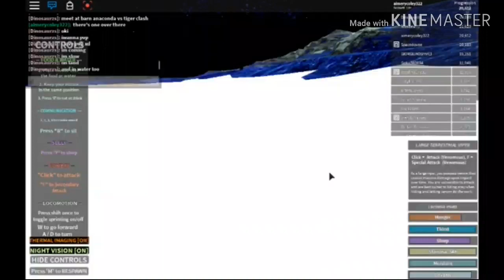Bushmaster snake vs cassowary vs many eagles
The game is holocene ts made by the immortal